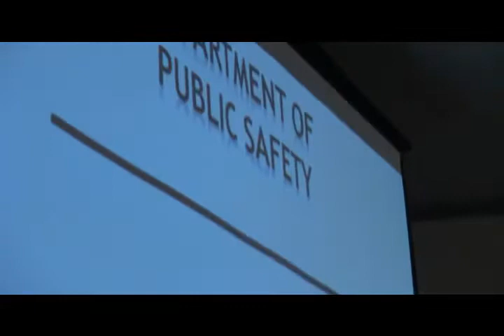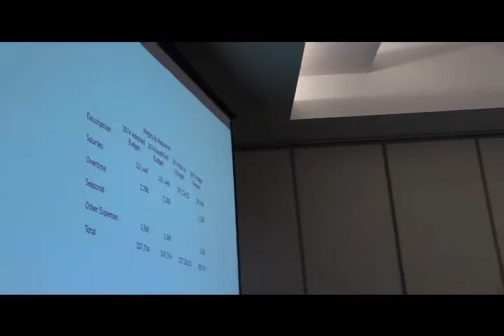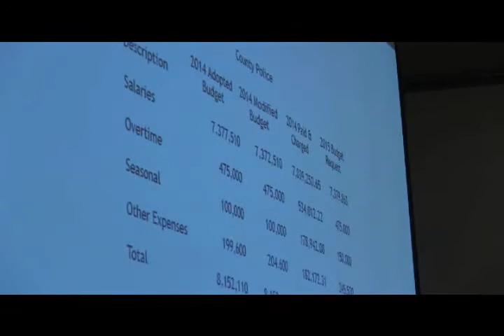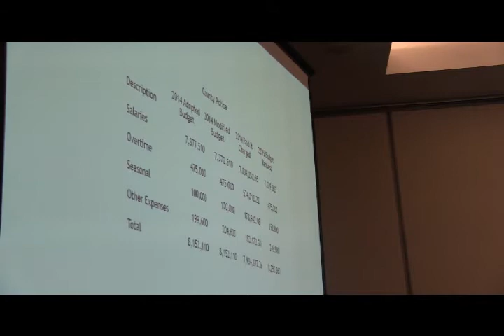UC Budget Public Safety